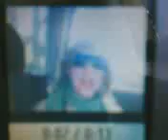Marmelade im schuh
gestört un scheiß qualität aba so geil es caro un desshalb musste das da drauf :-P aba is nix sehenswertes aba hörenswertes zumindest für mich xD xD